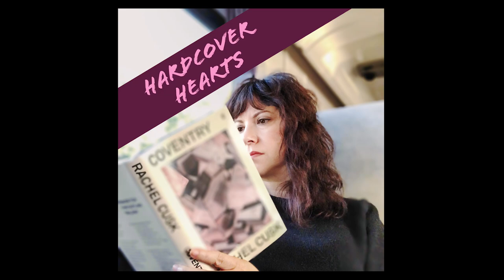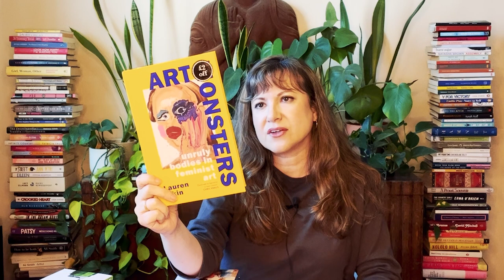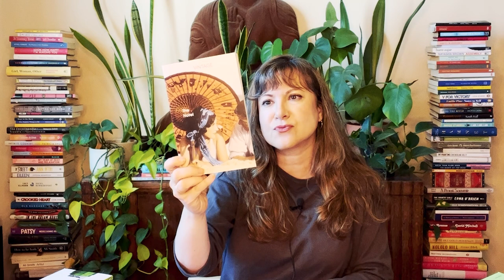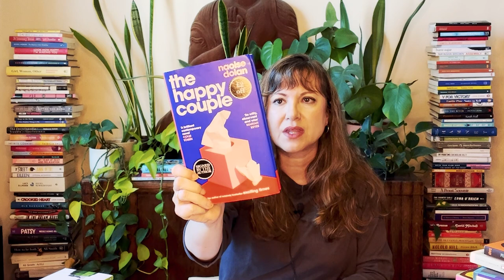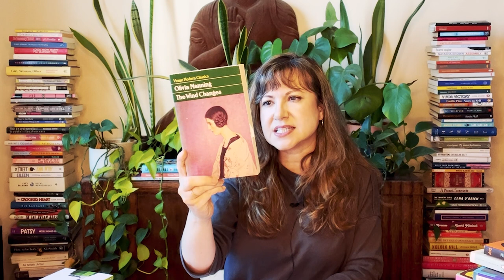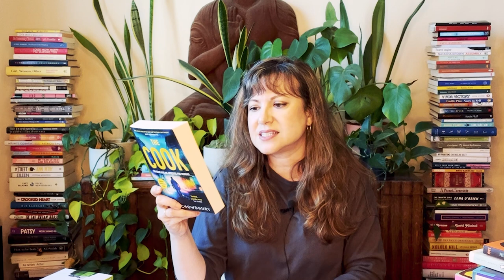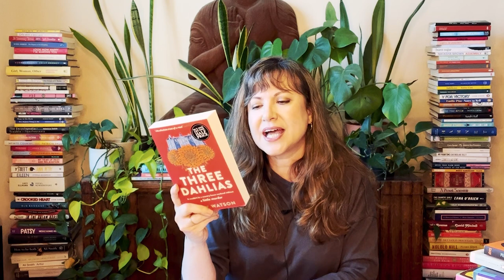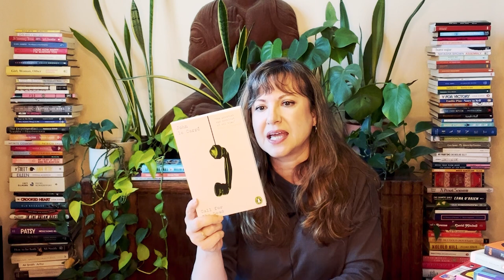Oxford and London Book Haul 2023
book haul

Week of Reading- July 30, 2023

In this video, I share what I picked up on my most recent trip to the UK. These were specifically bought in Oxford and London.

I am including links to Blackwells, Bookshop.org, and Book of the Month Club should you want to purchase any of the books listed below.

Without further ado, the books:

- Kiki Man Ray: Art, Love, and Rivalry in 1920s Paris - Mark Braude
- Art Monsters: Unruly Bodies in Feminist Art - Lauren Elkin
- These Days- Lucy Caldwell
- Family Lexicon- Natalia Ginzburg, translated Jenny McPhee
- Oh, To Be a Painter!- Virginia Woolf
- Selected Stories- Elizabeth Bowen
- The Hotel- Elizabeth Bowen
- The Towers of Trebizond- Rose Macaulay
- In Search of Sheba- Barbara Toy
- Cold Comfort Farm- Stella Gibbons
- Diary of a Country Prosecutor- Tawfik Al-Hakim, translated Abba Eban
- The Happy Couple- Naoise Dolan
- The Summer of the Royal Visit- Isabel Colgate
- The Wind Changes- Olivia Manning
- The Square of Sevens- Laura Shepherd-Robinson
- The Cook (Detective Kamil Rahman #2)- Ajay Chowdhury
- The Darkest Sin - DV Bishop
- Blue Water- Leonora Nattrass
- The Three Dahlias- Katy Watson
- Beast in the Shadows- Edogawa Rampo, translated Ian Hughes
- Maigret and the Headless Corpse- Georges Simenon, translated Howard Curtis
- Call for the Dead- John Le Carré

Leo on IG as LeosLittleBookLife